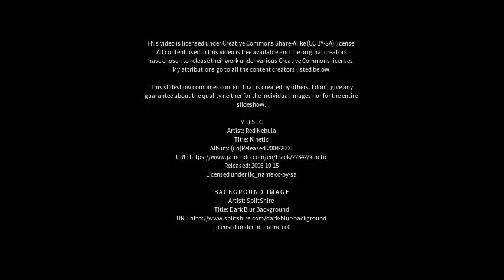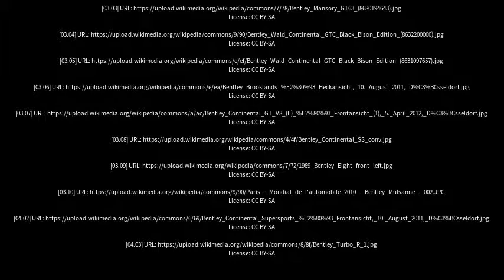Best places to visit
Best places to visit - Bentley (United Kingdom) Best places to visit - Slideshows from all over the world - City trips, nature pictures, etc.